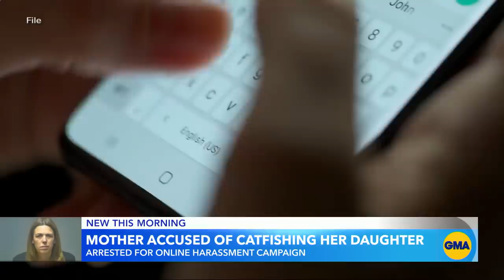Michigan mom accused of cyberstalking daughter l GMA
Authorities allege Kendra Licari secretly sent her daughter and daughter’s boyfriend thousands of hateful texts and messages for months.